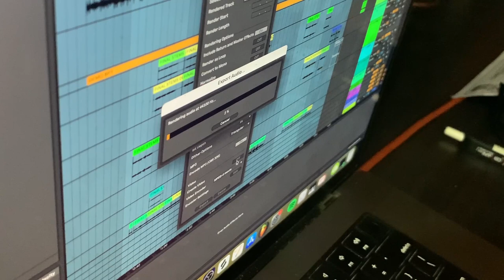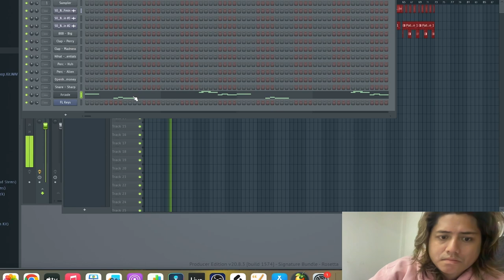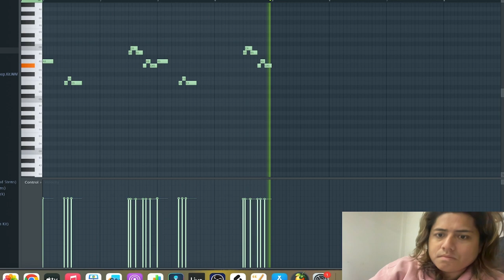Back To Kathmandu | Finishing My Projects (DAY 29)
Hey guys.